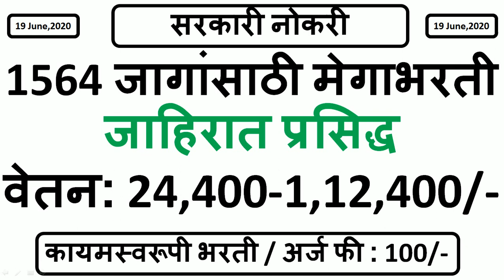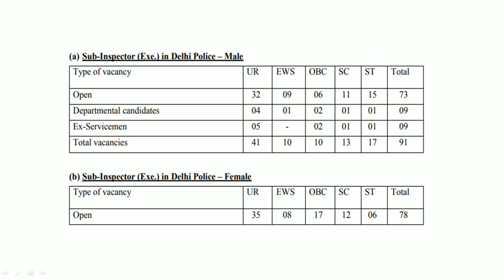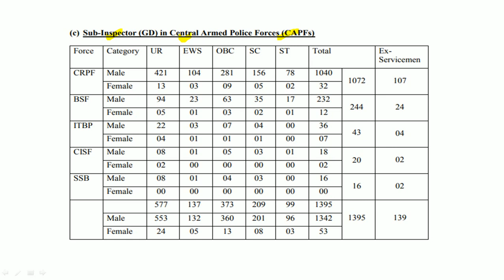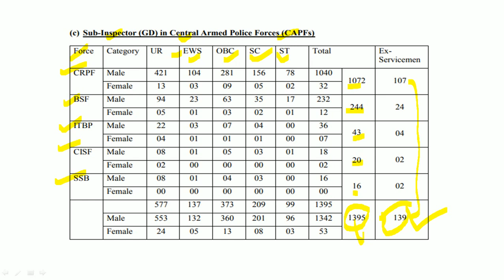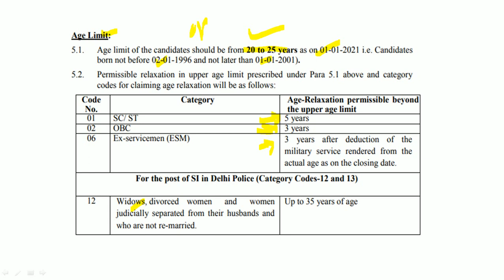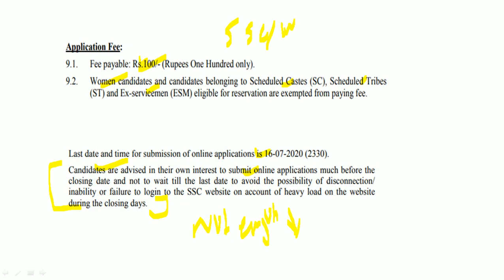1564 जागांसाठी मेगाभरती | जाहिरात प्रसिद्ध | वेतन: 35,400-1,12,400/-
स्टाफ सिलेक्शन कमिशन यांच्यामार्फत भरतीची जाहिरात प्रसिद्ध झालेली आहे. 1564 जागांसाठी ही भरती होत आहे.